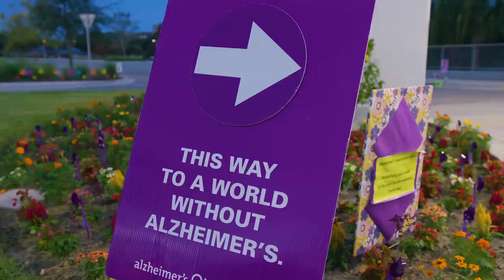Orlando Health | Alzheimer's Awareness Walk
In the lead-up to Alzheimer’s Awareness Month, the Orlando Health Center for Rehabilitation held its second annual “Walk Before the Walk” event on its campus in Ocoee. Residents of the facility’s memory care unit joined loved ones, team members and community supporters as they walked and wheeled around the planned parade route.